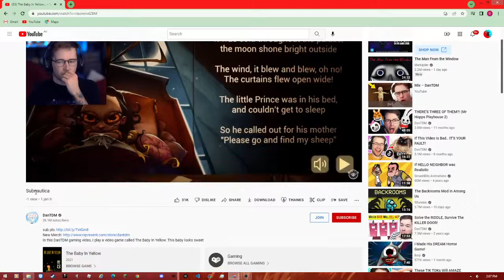I inspected one of dans video